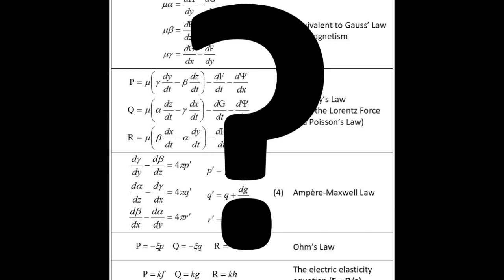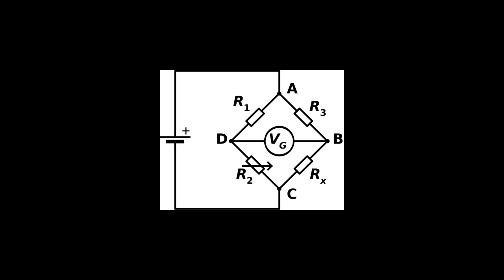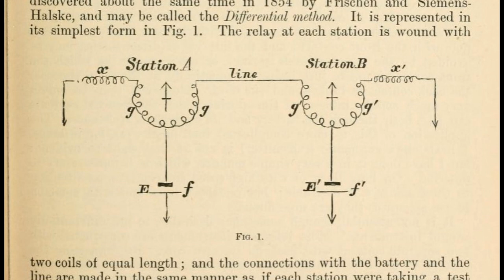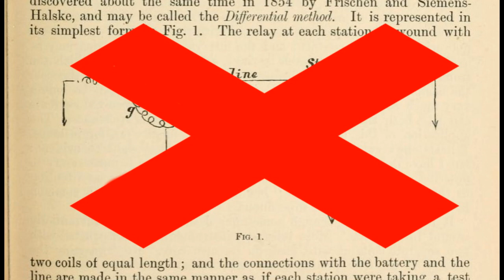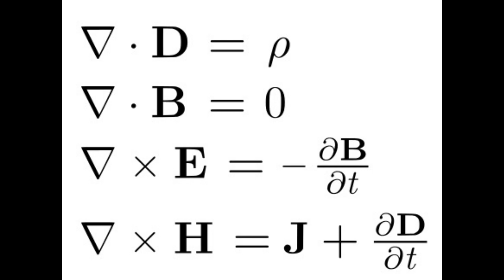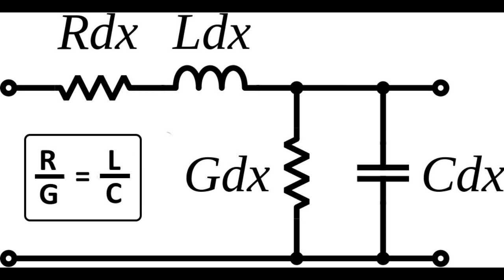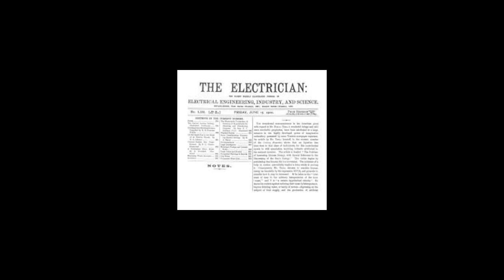Elektrik Savaşları: Heaviside-Preece Çekişmesi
Bu hafta Maxwell'in elektromanyetik alan teorisinin ardından elektrik üzerine çalışan pratikçilerle, teorisyenlerin çekişmesini izleyeceğiz. Oliver Heaviside ve William Henry Preece arasındaki indüktans mücadelesi, elektrik tarihinin köşe taşlarından.

Kullanılan materyaller;

Roman Baths in Bath Spa, England - July 2006.jpg Photo by DAVID ILIFF.
The White Troll And The Dead Tree by So I’m An Islander